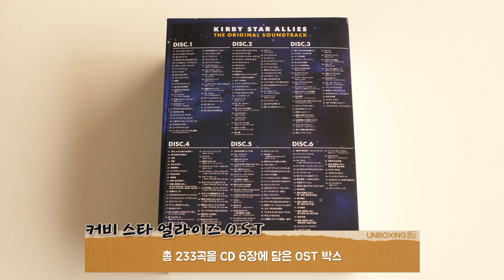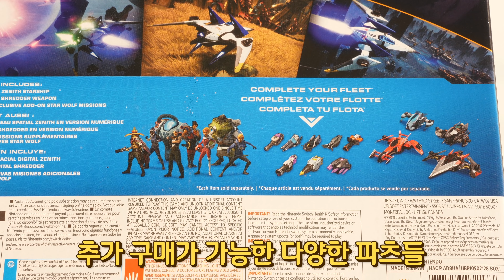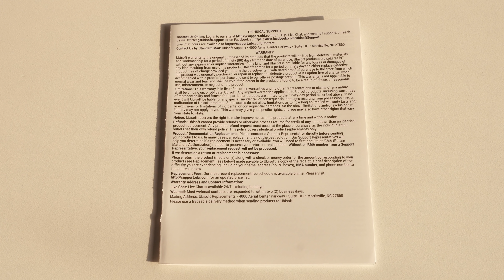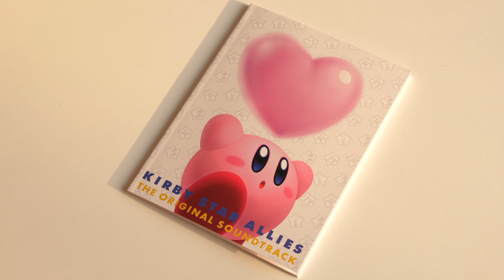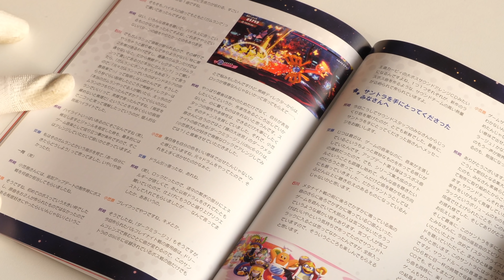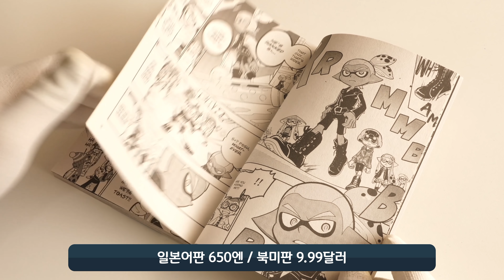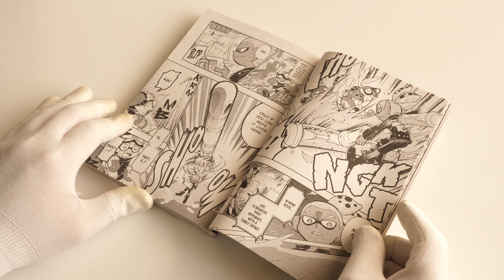[4K] 장난감이 들어있는, 스타링크 배틀 포 아틀라스 스타터팩 개봉기 (feat. 커비 스타 얼라이즈 O.S.T, 스플래툰 코믹북) [DO UNBOXING]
[4K] 장난감이 들어있는, 스타링크 배틀 포 아틀라스 스타터팩 개봉기 (feat. 커비 스타 얼라이즈 O.S.T) [DO UNBOXING]

장난감이 신기했던, 스타링크 스타터팩입니다.
그리고 커비 스타 얼라이즈 OST, 스플래툰 코믹북 개봉기입니다!
스타링크 생각보다 괜찮은 느낌이었네요!

++촬영 지원 및 선물 보내주신 구독자 “박재윤”님 감사합니다!++

++언박싱이나 리뷰는 리뷰어 개인적인 의견으로 제작이 됩니다.
++자막 오탈자가 있을 수 있습니다. 양해 부탁드리겠습니다.
++반말, 욕설, 비아냥 댓글은 죄송하지만 바로 차단합니다.

구독자님들 재밌게 보시고,
시청해주신 모든분들 감사합니다!
구독자 여러분 레알 사랑합니다(읭? 갑자기?)

GameDO 제작진 드림